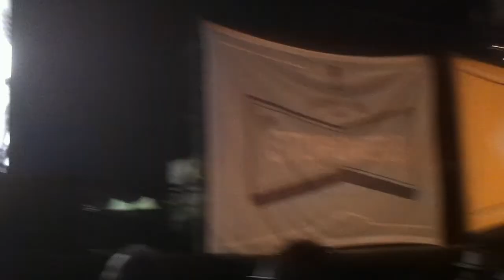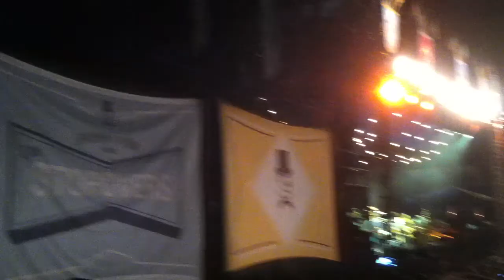GOTR Dixon, IL Stopover Finale ("With a Little Help From My Friends")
What a wonderful way to end the show.